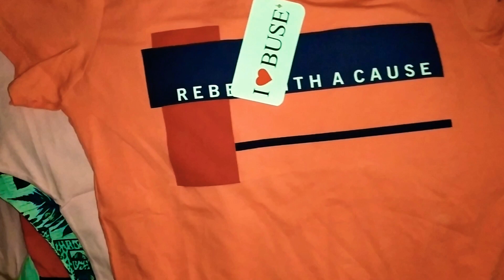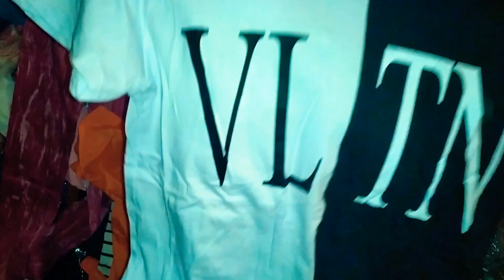YENI MAL HƏR GÜN GELIR TOPDAN SATIŞ MAĞAZA ☎️ 050-771-93-55 ONLAYIN CATIRILMA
😍ÜNVAN 👇
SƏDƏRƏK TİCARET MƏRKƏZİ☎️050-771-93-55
FİLYAL AÇMAQ☝️ISDEYEN ELAQE SAXLASIN
SİR*5
KORPUS*2
MAGAZA*20.
TOPDAN ALANLARA 2.AZN/2.30AZN/2.40.AZN/2.50 AZN/2.60AZN KUTLEVI ALNADA BOYUK ENDIRIM /
BURA TOPDAN MAĞAZADİR BİZDE HEÇKESİ ALDATMİRİQ YALAN DEYİL BİLİRİK İNANMAQ OLMUR AMA DÜZDÜR  BUTUNMALLAR_3_AZN
BUNUDA BİLİN Kİ MEMİ DEYİL EMİN OLA BİLERSİZ 1 MALDAN 20 EDED OLUR
BURA ANBARDİR TOPDAN VƏ PƏRAKƏNDƏ SATIŞ 🚛🚚 EZİZ MÜŞDERLER
GELİB GOZLERİNİZLE GÖRÜN HEÇ YERDE OLMAYAN QİYMETE BÜTÜNMALLAR_3_AZN😲Компания что Заходите 3_манат_ торговый центр садарак ряд_5_корпус_2_магазин_20 ПО ОПТОВЫМ ЦЕНАМ ЕСТЬ СКИДКА И ДОСТАВКА БЕСПЛАТНО
Toptan və pərakəndə satış (👕👖🧦👗👔👚👜)                                                 ƏSİL_TÜRK_MALLARI
DİQQƏT!Dəyişdirilmə qaytarılma GEYİNMEK YOXDUR❌
İş saatımız 07:30-18:00
YouTube_kanalımız:👉butunmallar_3_azn👈YAZ_AXDAR_ABONE_OLUNKİ_YENİ_GELEN_MALLARDAN_XEBERNİZ_OLSUN
Bizdən alın razı qalın😊BUTUNMALLAR_3_AZN butunmallar_3_azn# like4likes follow4followback trendy baku likeforfollow followtrain me azerbaycan🇦🇿azeri